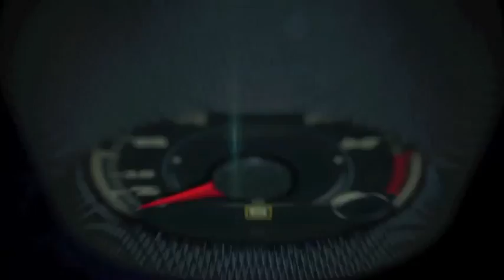Autos 0 60 2015 Audi A3, Scott Keogh President Audi of America